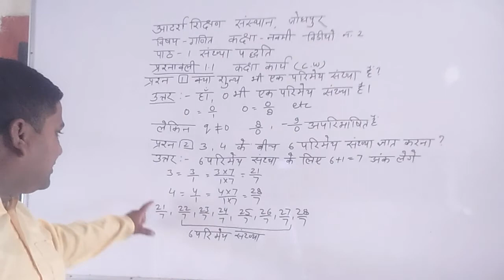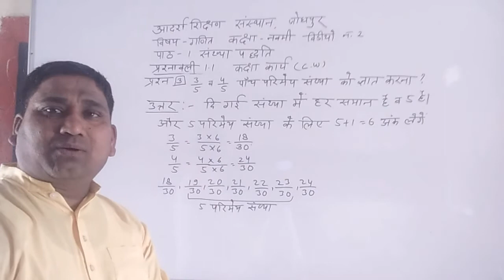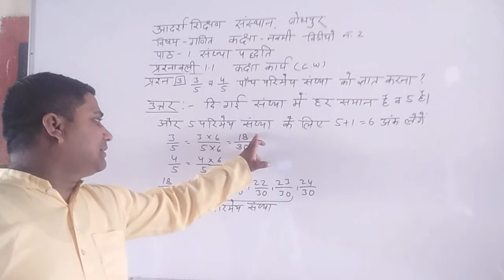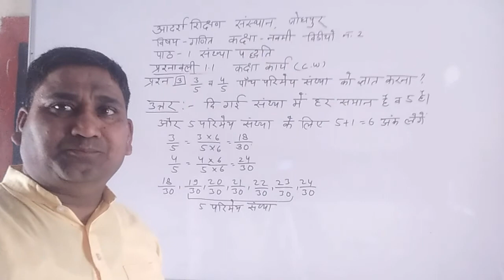कक्षा नवमी विषय गणित पाठ 1 संख्या पद्धति प्रश्नावली 1.1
पाठ 1 संख्या पद्धति
 प्रश्नावली 1 . 1
प्रश्न क्रमांक 1 से 3